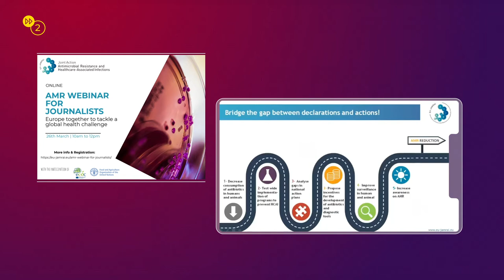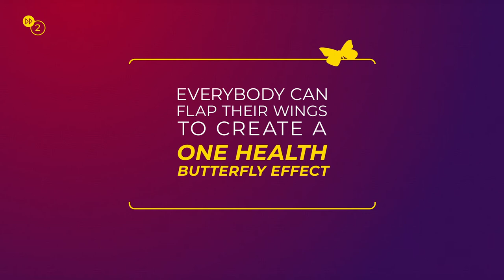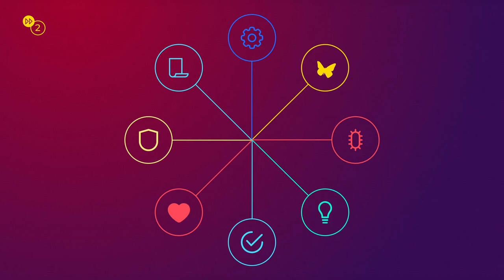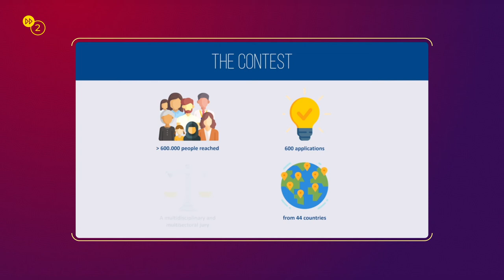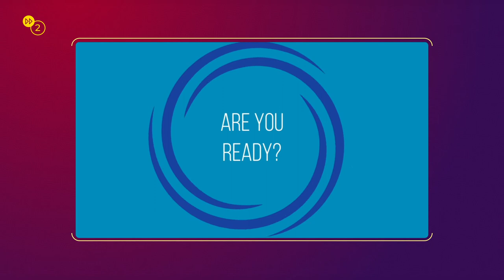EU-JAMRAI results: Raising awareness and promoting behaviour change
Fostering synergies among EU Member States, EU-JAMRAI has proposed concrete actions to strengthen the implementation of efficient and evidence-based One Health policies to tackle Antimicrobial Resistance and reduce Healthcare-Associated Infections.

The communication team of EU-JAMRAI has strongly focused on conveying to the citizens the consequences of antibiotic resistance in a meaningful way, through elements such as a toolkit with good practices to raise awareness. The first global Antibiotic Resistance Symbol and the Micro-Combat app are among the key outputs produced by the EU-JAMRAI.